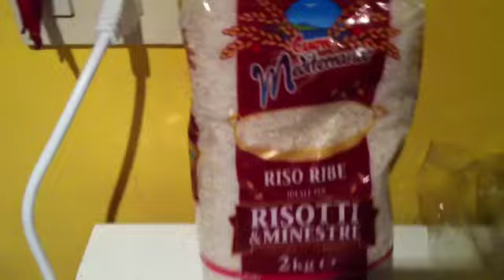Walex in Italy January 30th 2012 :)